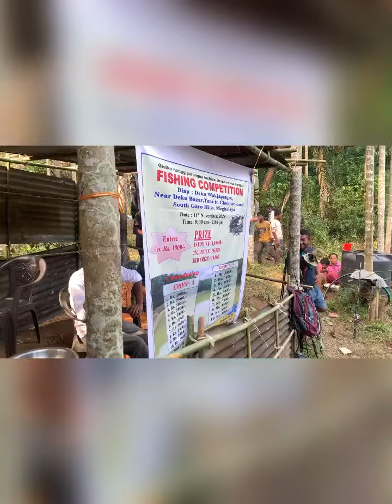Fishing competition Galwangre